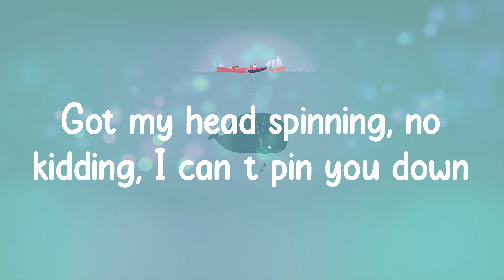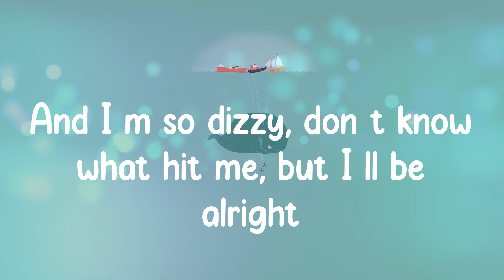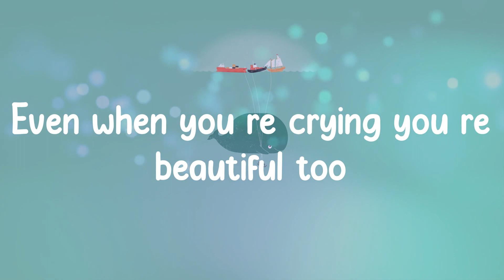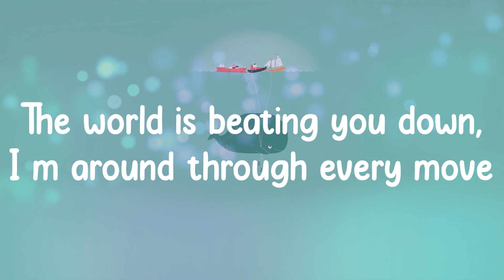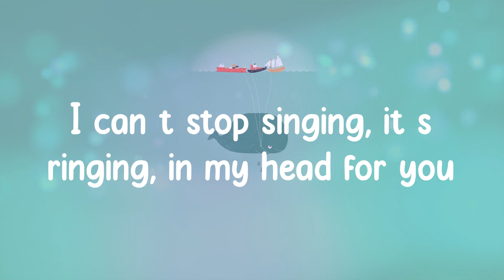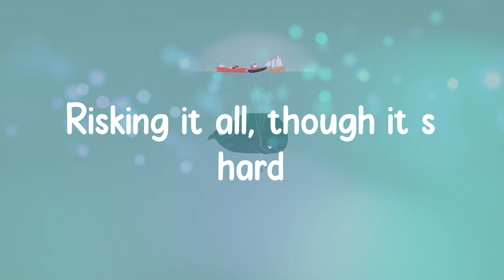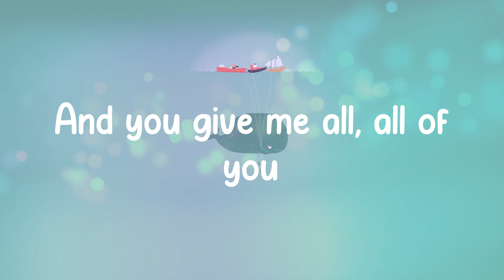John Legend - All of Me (Lyrics)